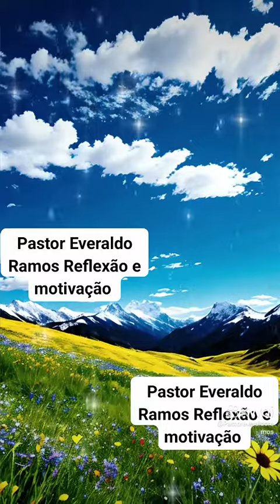Pastor Everaldo Ramos Reflexão e motivação